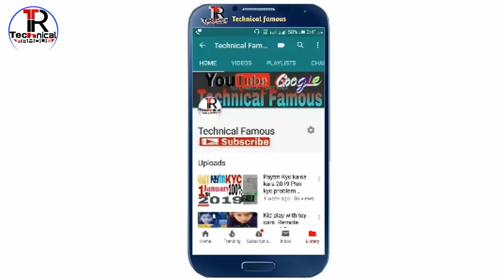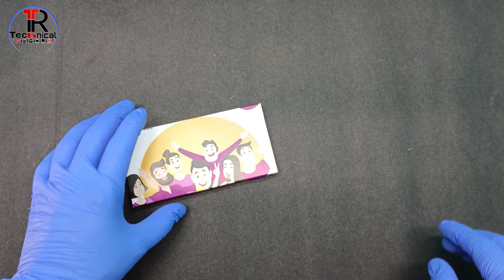How to make TOTO with®️Mio amore cake box,New dc motor project 😱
🌲TECHNICAL FAMOUS 🎄
"Welcome to Technical Famous, the hub for all things tech and beyond! Join us on an exciting journ   ey as we explore the latest gadgets, making and innovations that are shaping our digital world.
          🌲Technical famous YouTube channel.100% genuine video making. I use simple  as much as possible  🤞
A lot of effort to make videos.Thank you for choosing Technical Famous as your trusted source for all things tech. Together, let's embrace the future and unlock the wonders of technology!". MY CHANNEL LINK 🔗🔗 Instagram//🌲 🥇MY Youtube video link 🔗🔗 1. 2.